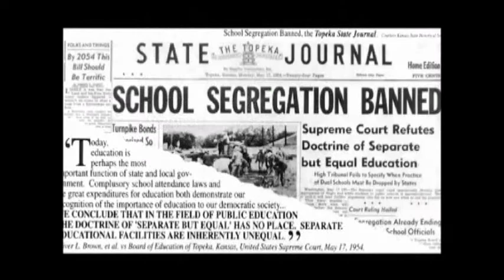4A. The Historical Axis of Diversity in Louisville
Historical perspective on cultural diversity